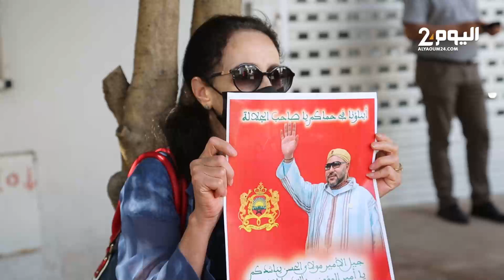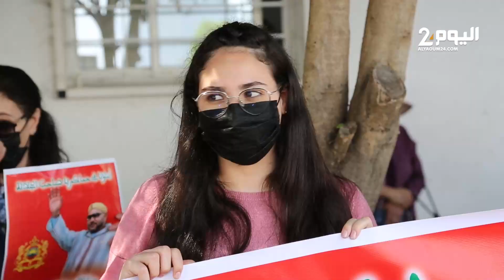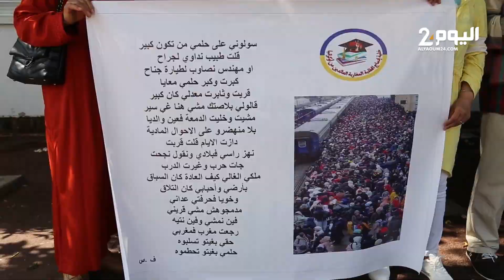طلبة أوكرانيا يحتجون أمام وزارة التعليم العالي ويرفضون إجراء مباراة قبل إدماجهم